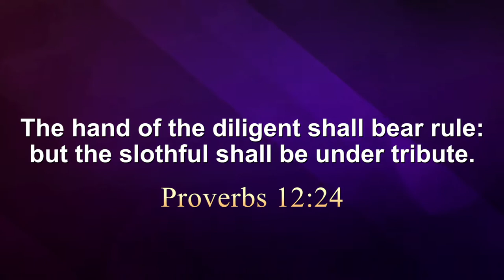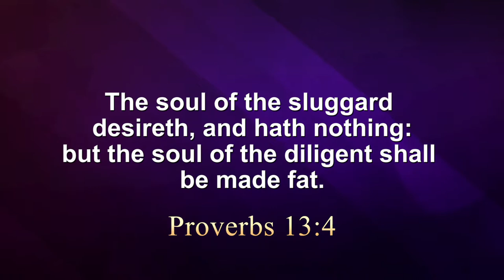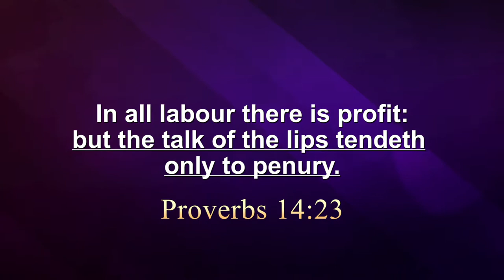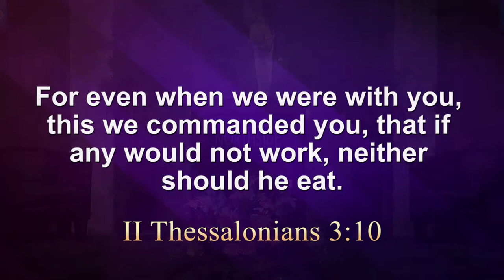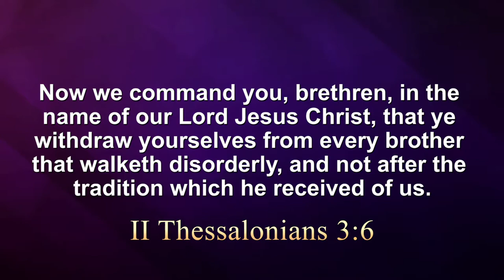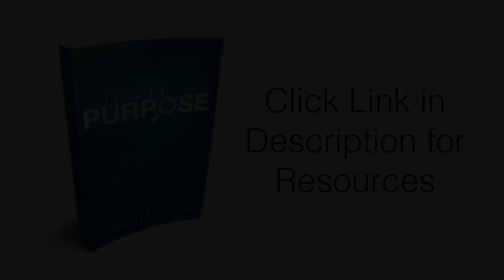Work is Good for You